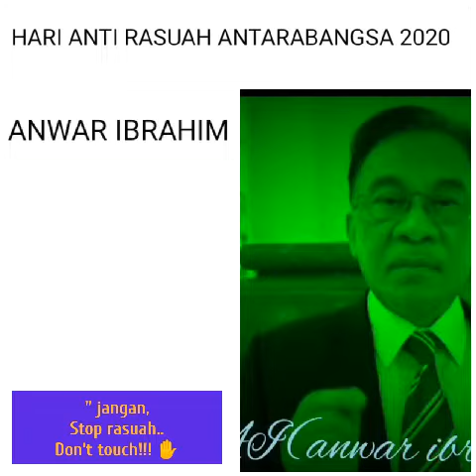Hari anti rasuah : Anwar ibrahim